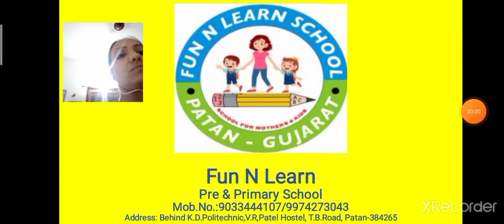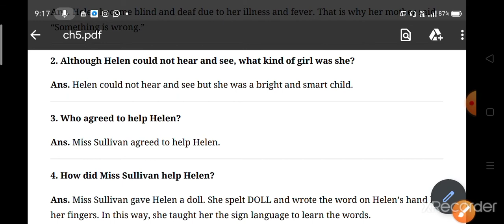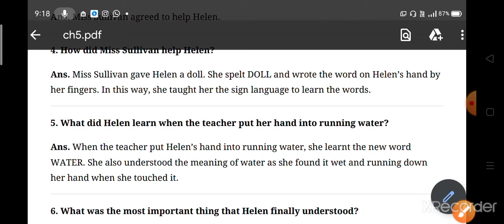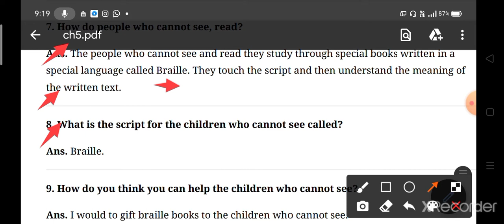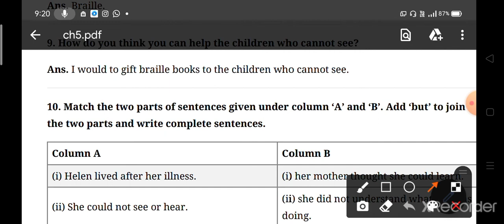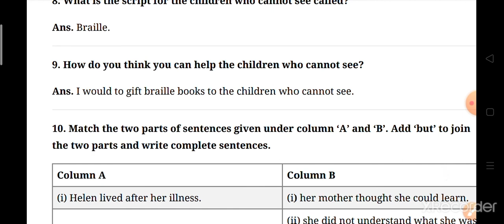EM (STD-4) ENG (CH-10) PART-2 (26/10/2020)